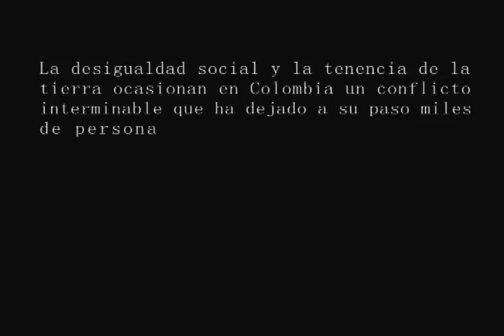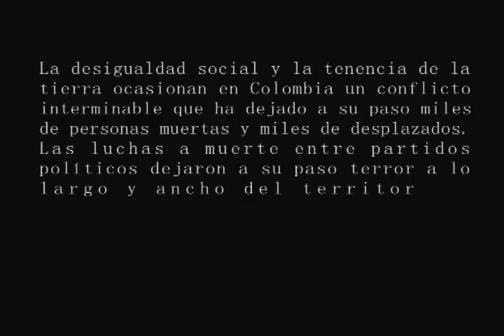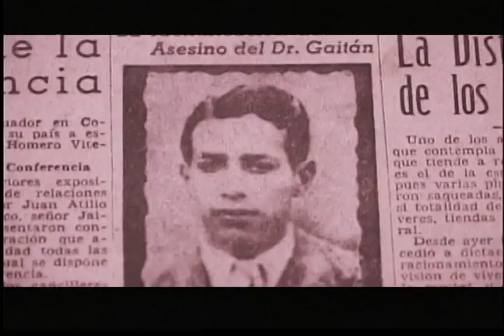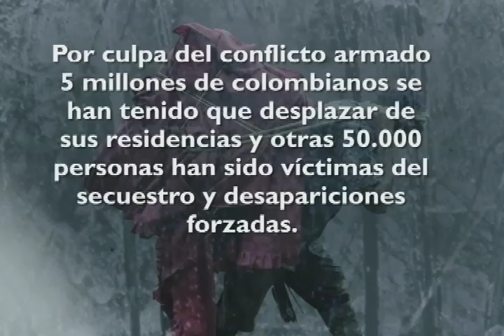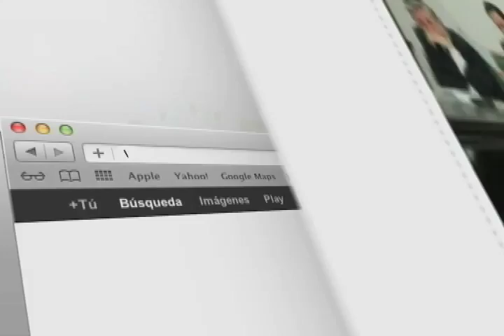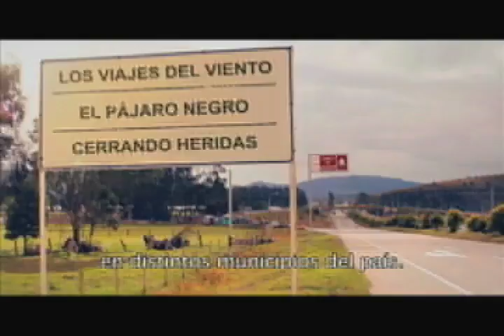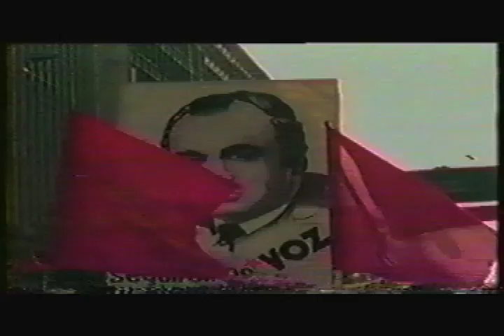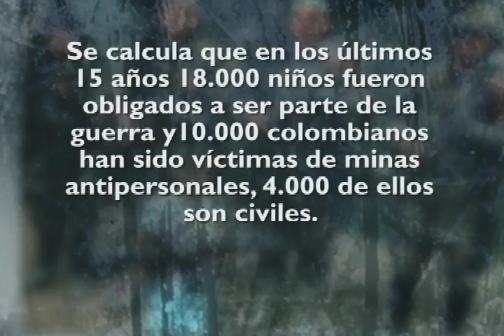Rumbo a la Paz | Primeros brotes de violencia en Colombia